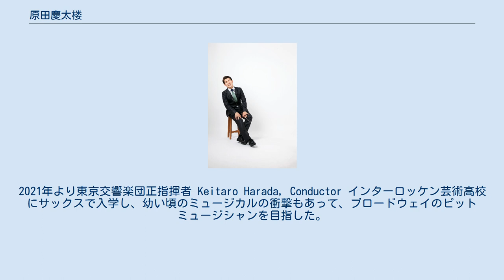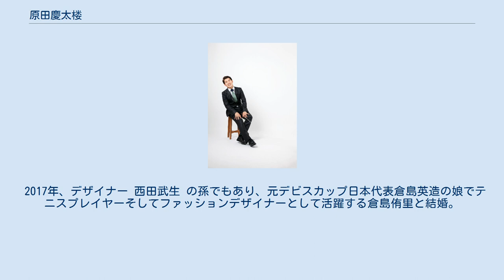原田慶太楼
原田 慶太楼（はらだ けいたろう、Keitaro Harada 1985年2月26日 - ）は日本人指揮者、写真家である。
アメリカジョージア州サヴァンナ・フィルハーモニックの音楽＆芸術監督、シンシナティ交響楽団アソシエイトコンダクター、アリゾナ・オペラ団アソシエイト・コンダクター、リッチモンド交響楽団アソシエイト・コンダクター、フェニックス・ユース・シンフォニー音楽監督、ツーソン交響楽団「TSOロック・ザ・FOX」首席客演指揮者、シエラ・ビスタ交響楽団首席客演指揮者。
2021年より東京交響楽団正指揮者 Keitaro Harada, Conductor インターロッケン芸術高校にサックスで入学し、幼い頃のミュージカルの衝撃もあって、ブロードウェイのピットミュージシャンを目指した。
吹奏楽を教えていたフレデリック・フェネル先生を見て指揮に興味を持ち始め、レッスンを受け始めました。
 2017年、デザイナー 西田武生 の孫でもあり、元デビスカップ日本代表倉島英造の娘でテニスプレイヤーそしてファッションデザイナーとして活躍する倉島侑里と結婚。
交際そして結婚式はニューヨーク・タイムズに掲載された。
 月刊「美楽」(2014年より)